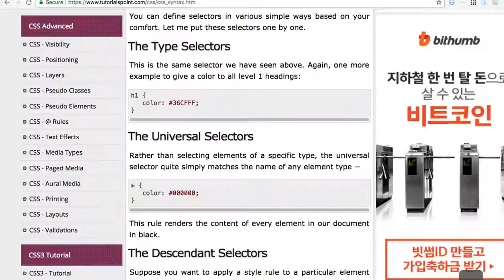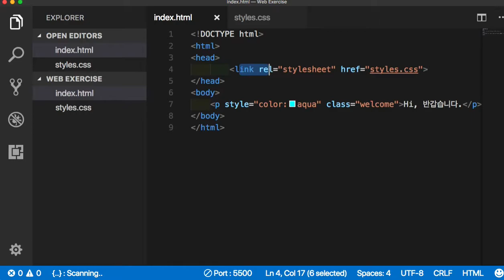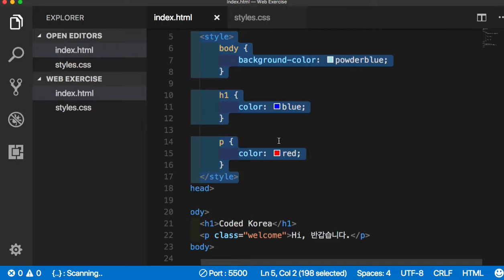CSS 003 기본 구조